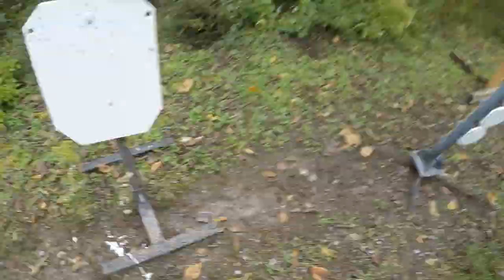Blackpowder shotty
Shooting Ron's blackpowder shotgun